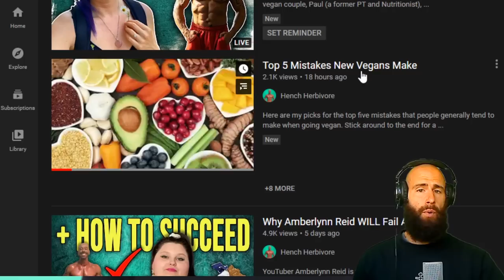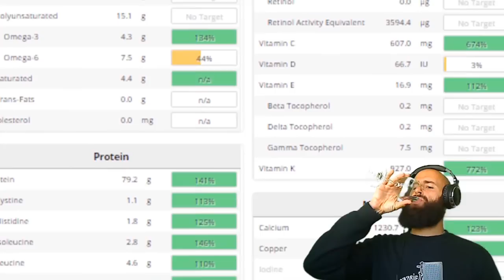Hench Herbivore : VEGAN PHILOSOPHER KING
Hench Herbivore just released a video talking about the Top 5 Mistakes New Vegans make. Delusional as many Plantbased Dieters are, Hench Herbivore propagates the same lies. "You did it wrong", "Supplement", "Never really Vegan" - he regurgitates the same old Mantras and makes himself believe it. Those people recklessly destroy children's lives.

Do not fall for plant-based Propaganda. Wake up and EAT MEAT. Carnivore, Keto, Primal, Paleo are all fantastic ways to leave the Vegan Cult behind! EAT MEAT - RECLAIM YOUR HEALTH

ORTHODOXY AND THE KINGDOM OF SATAN :
ORTHODOXY AND THE RELIGION OF THE FUTURE